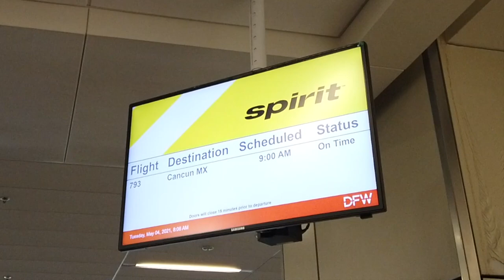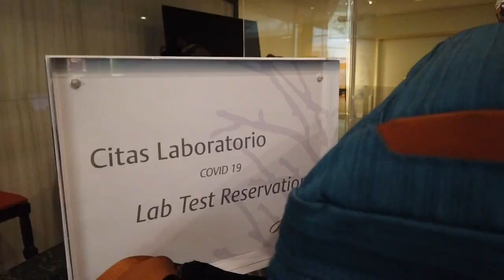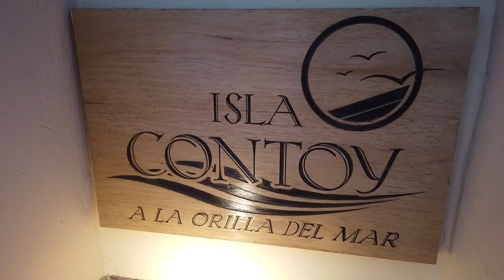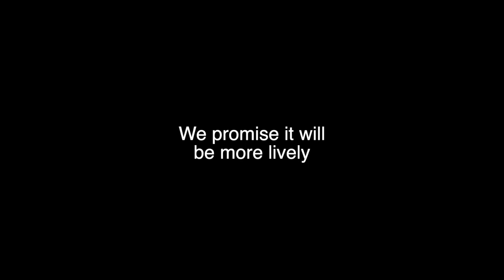Cancun Travel Day | Grand Fiesta Americana Coral Beach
In today's video, we travel to beautiful Cancun, Mexico. We arrive at our resort, Grand Fiesta Americana Coral Beach, and are immediately in awe of how gorgeous it is! We hope you enjoy this series as we show you the relaxed side of Cancun. You won't see the crazy party scene with us! We will show you the family/couples vacation side of this incredible city in Mexico. Grab your sunscreen and let's go!

Our Hashtags:
chubbytravelclub: To be featured on Facebook & Instagram
chubbyandaway: To show us your travel adventures
chubbyandawayyoutube: Video related

Travelers Choice Maxporter 2 Luggage